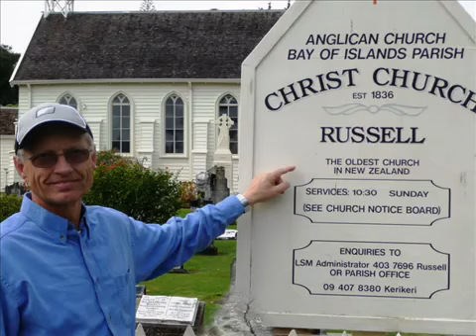NEW ZEALAND visit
Dear Viewer,

Thank you very much for watching our video diaries on YouTube!

Gareth And Malou.